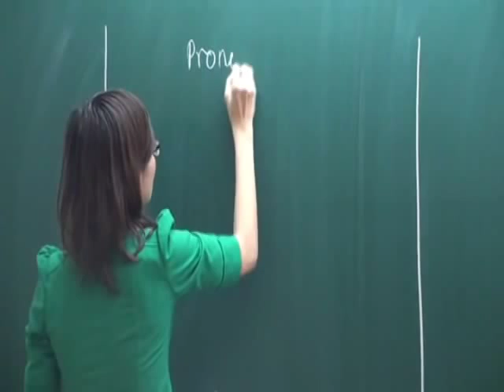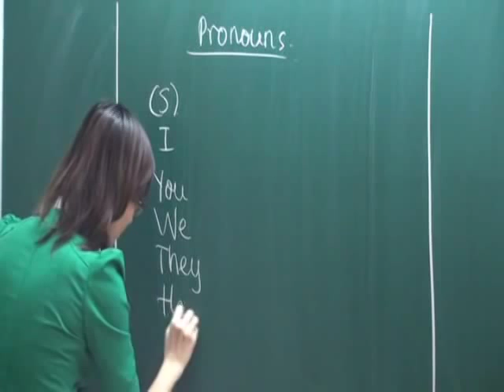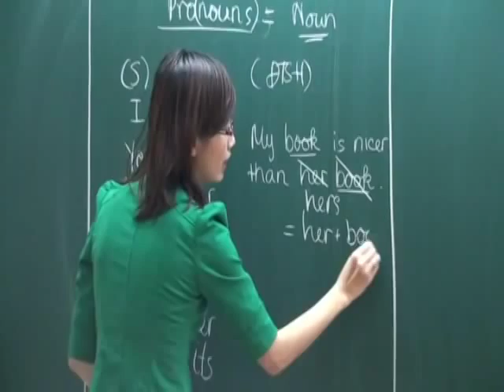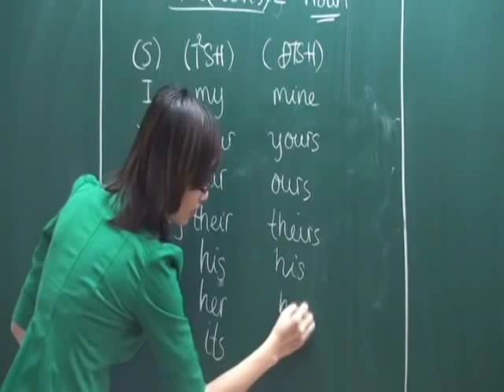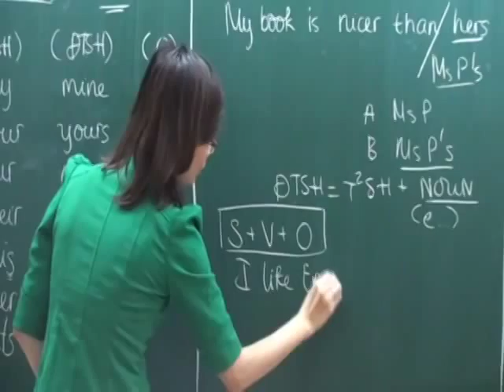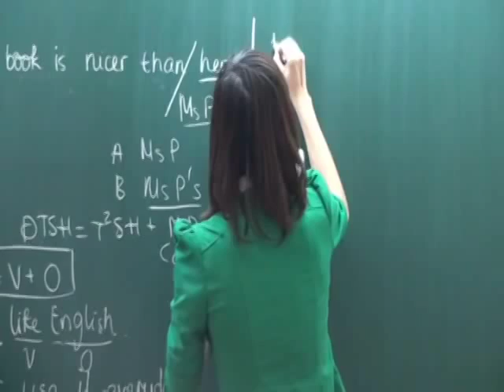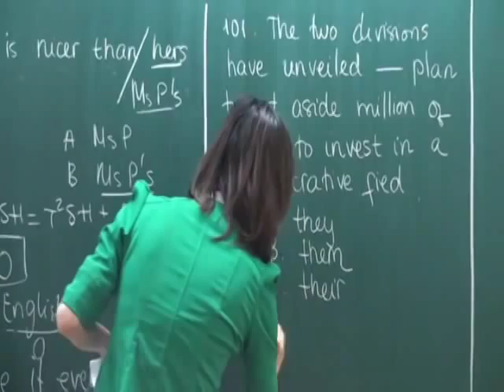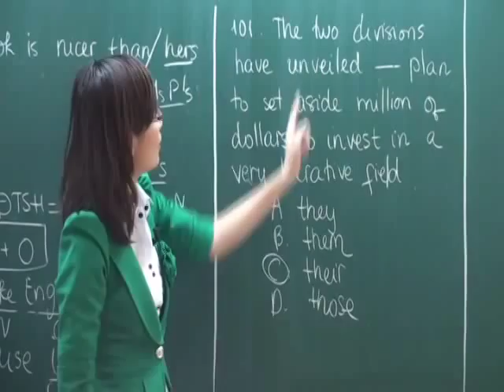Luyện thi TOEIC phần 9 - Cô Mai Phương - ngoaingu24h.com